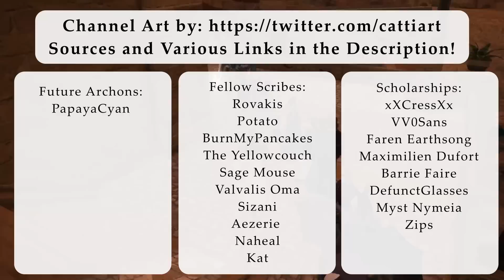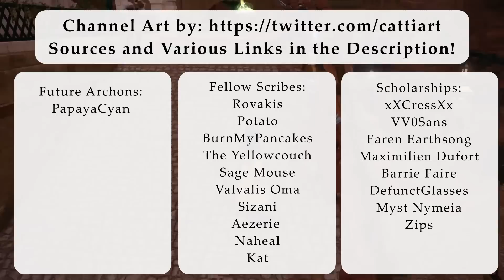FFXIV Lore- Lets talk about Creation Magic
I've been wanting to start a topic on this for a while! So I guess now is as good a time as any. What would you do with the varied powers of creation magic?

Primary Sources:
Video Games-
FinalFantasy XIV Online

Publications-
Encyclopedia Eorzea Volume I
Encyclopedia Eorzea Volume II

Alternative Sources:
FinalFantasyXIV, The Lodestone/Sidestory
FFXIV, Letter from the Producer
Published FFXIV Brand Art Books